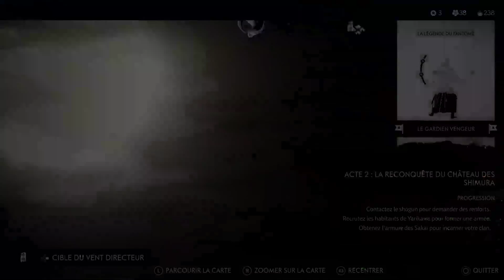Ghost of Tsushima Director's cut - Les bandit rieurs Vostfr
Salut tous le mondes je continue Ghost Of Tsushima en version Director's cut sur PS5 pour le plaisir du beau jeu.